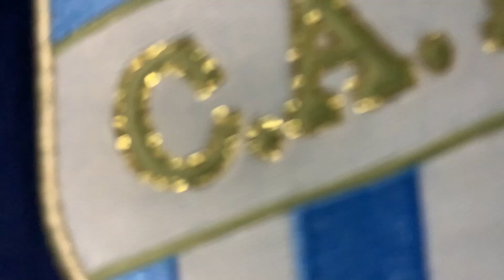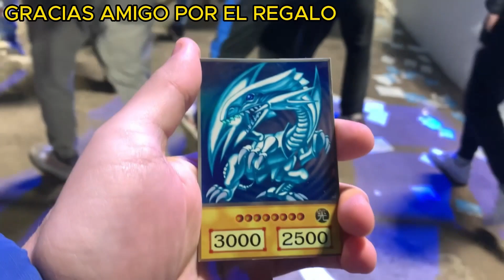😡OTRO EMPATE 😡 - ATLETICO 1 PLATENSE 1 FECHA #3 LIGA ARGENTINA - VLOG DE CANCHA